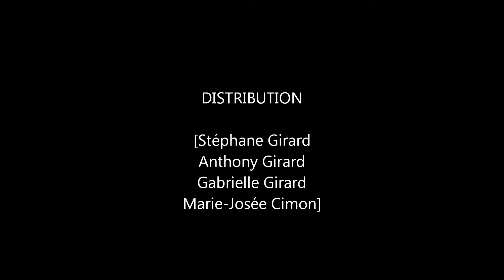Plussulien avril, 2012.wmv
Quelques images de la famille en Bretagne!